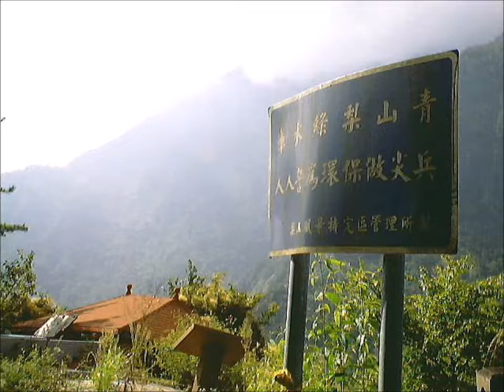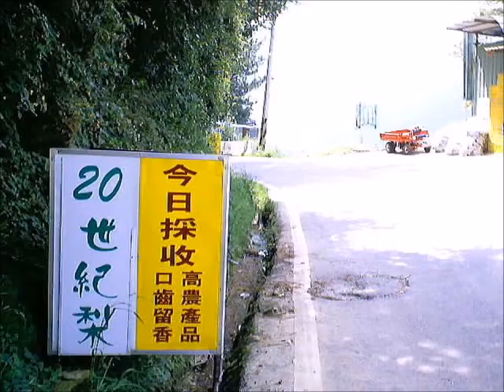170120 you light up my life 何澤清老師 冉時齋老師